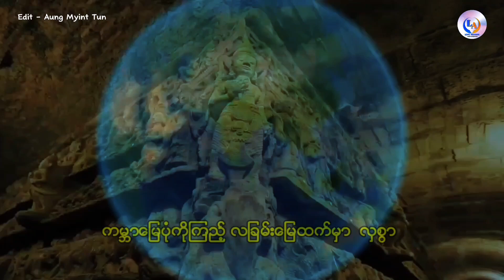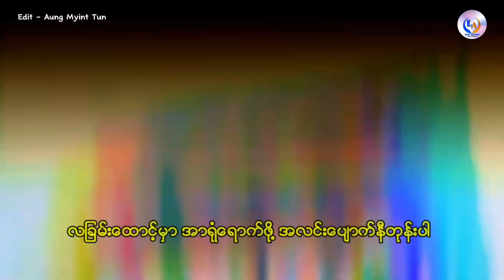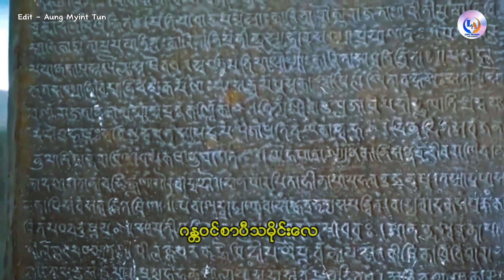အခ်ိန္တန္( ေတးဆို - ညီေထြး)